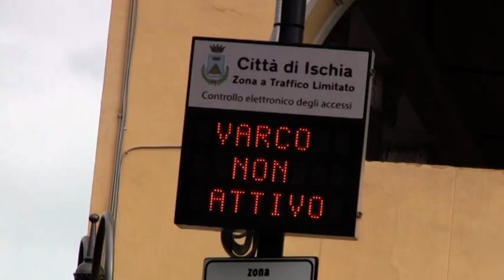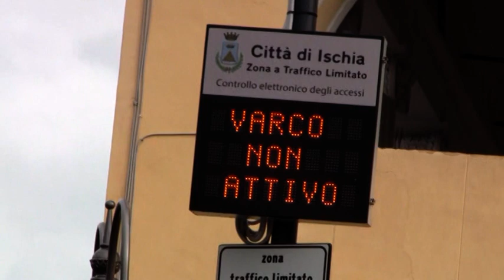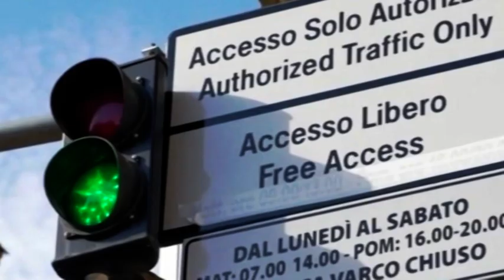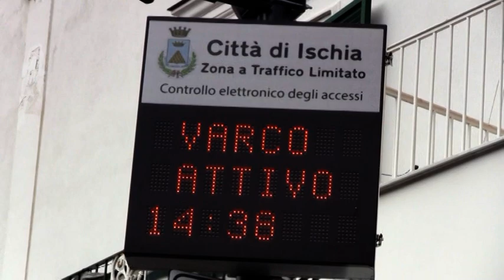SI RENDA CHIARA LA SEGNALETICA AI VARCHI DELLE ZTL DI ISCHIA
Settembre, ottobre e novembre, nel comune di Ischia gli orari delle ZTL Ischia si modificano ogni mese…

GENNARO SAVIO: “LE CONTINUE MODIFICHE DEGLI ORARI DI ACCESSO ALLE ZTL, LA SCRITTA POCO CHIARA DI ‘VARCO ATTIVO’ E ‘VARCO NON ATTIVO’ E IL MANCATO AZIONAMENTO DEI SEMAFORI, FAVORISCONO  L’ELEVAZIONE DI MULTE AGLI AUTOMOBILISTI. ORA BASTA, SI RENDA CHIARA ED INEQUIVOCABILE LA SEGNALETICA AI VARCHI ATTUANDO LE PROPOSTE DEL PCIM-L”

Con l’ordinanza numero 162 del 21 novembre 2018 l’amministrazione comunale di Ischia, tramite il Comando della Polizia Municipale, ha annunciato l’ennesima modifica degli orari di ingresso alle zone a traffico limitato del centro cittadino. E ormai lo fa con cedenza mensile. Infatti i suddetti orari sono stati modificati anche alla fine del mese di settembre e alla fine di ottobre con la stesa motivazione: l’avanzare della stagione autunnale. Così come molti cittadini ci hanno fatto notare, i frequenti cambi di orario di accesso alle ZTL potrebbero favorire l’elevazione delle multe agli automobilisti, che già sono state già migliaia da quando è andato in funzione il sistema di videosorveglianza delle telecamere, i quali non hanno neppure il tempo di abituarsi a determinati orari che questi vengono modificati. Ma  la cosa politicamente più assurda nella gestione degli accessi alle ZTL è determinata dal fatto che l’amministrazione guidata dal Sindaco Enzo Ferrandino, a sette mesi di distanza dalla richiesta scritta avanzata dal Partito Comunista Italiano Marxista-Leninista, guidato dal Segretario generale Domenico Savio, non si è ancora attivata per rendere chiara ed inequivocabile la segnaletica nei pressi dei varchi. Infatti alla fine del mese di marzo, con un’istanza scritta il PCIM-L affinché la suddetta segnaletica fosse stata quanto è più chiara possibile, chiese la sostituzione delle frasi che riteniamo poco comprensibili di “varco attivo” e “varco non attivo”, con le diciture più comprensive di “varco aperto” e “varco chiuso”, scritte già adottate dal Comune di Forio a dimostrazione che, al di là di quello che stabilisce il Ministero, se c’è la giusta volontà politica di farlo, le frasi possono essere modificate in qualsiasi momento. Inoltre chiedemmo che si provvedesse ad abbassare la posizione dei tabelloni luminosi, al momento ancora collocati ad un altezza troppo elevata, in modo tale da essere facilmente visibili agli automobilisti che si avvicinano ai varchi. Ma la proposta più importante è quella relativa alla richiesta di immediata attivazione dei semafori, già installati da anni all’ingresso delle ZTL, e cioè del più chiaro, esplicito ed inequivocabile segnale luminoso che esista in modo tale che gli automobilisti non possano involontariamente incorrere in sanzioni anche molto salate.  Semafori funzionanti, che così come abbiamo già avuto modo di dimostrare nei mesi scorsi, sono presenti agli ingressi delle ZTL muniti di telecamere di Firenze, Macerata, Chieti, Fucecchio, Lanciano, Agrigento e di tante altre città italiane dove anche le scritte sui tabelloni risultano più comprensibili. E come mai, nonostante in tante città italiane già da anni si sia adottato questo sistema estremamente chiaro ed inequivocabile, gli amministratori comunali da sette mesi a questa parte non hanno ancora provveduto ad assecondare le richieste del PCIM-L? Possibile che gli amministratori ischitani anche a tal riguardo non abbiano la minima volontà politica di adottare un provvedimento che vada incontro alla cittadinanza? Il primo cittadino  spieghi pubblicamente al popolo ischitano qual è il motivo per cui non vuole rendere più chiara la segnaletica ai varchi delle ZTL anche perché, e di questo ne siamo convinti, la sola accensione dei semafori  eviterebbe a parecchi automobilisti di beccarsi una multa salata. Inoltre è giunto il momento di dire basta al pagamento degli invalidi nelle strisce blu i quali, giustamente, non sono tenuti a pagare nella maggior parte delle città italiane. Pretendere il pagamento negli stalli blu dalle persone più deboli e sfortunate, rappresenta una delle vergogne politiche maggiori di cui si possa macchiare un’amministrazione comunale. Si tratta di una pretesa con cui si manca di rispetto agli invalidi e che è indegna per un paese che si definisce civile. Il Partito Comunista Italiano Marxista-Leninista, che seppur non presente in Consiglio comunale a Ischia rappresenta l’unica forza di opposizione all’amministrazione in carica, continuerà a battersi affinché la segnaletica posta agli ingressi dei varchi ZTL venga resa quanto è più chiara possibile e affinché gli invalidi non paghino più la sosta nelle famigerate strisce blu.